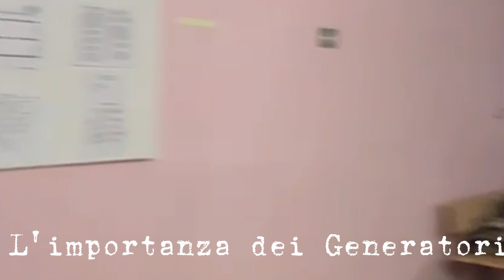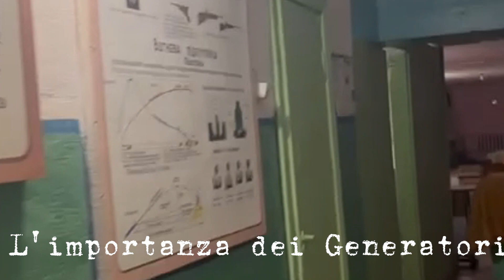L'importanza dei generatori nei rifugi a Kharkiv - Ucrania Agosto 2023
Agosto 2023. La situazione nei rifugi di Kharkiv, come in tanti città dell'Ucraina continua a essere precaria.
La popolazione tenta di avere una vita normale, ma purtroppo non è ancora possibile.
Missionland ODV, continua a lavorare pensando all'inverno che si avvicina, e vuole sensibilizzare la popolazione facendo capire l'importanza di queste generatori di corrente.
Stiamo organizzando una raccolta di generi di prima necessità, ma assieme a questo, la raccolta fondi per Kit fotovoltaici di sopravvivenza ma soprattutto dei generatori.
Abbiamo stimato che il costo medio è di 500€, ma si può contribuire anche in modo parziale tramite bonifico bancario (causale: "generatore elettrico")
Se comunque avete a casa un generatore usato, ma funzionante, saremmo felici di accettarlo.
Per informazioni, seguiteci nei social, Facebook: @missionland / Instagram: @missionland2001 o contattarci scrivendo una mail.